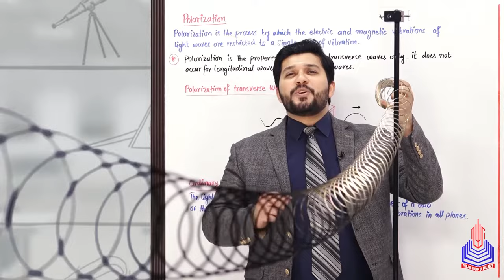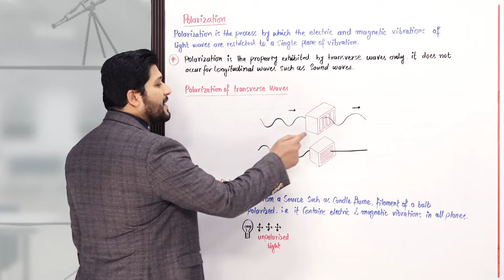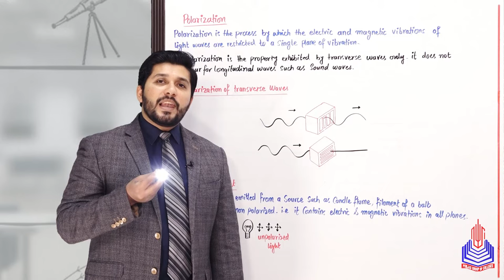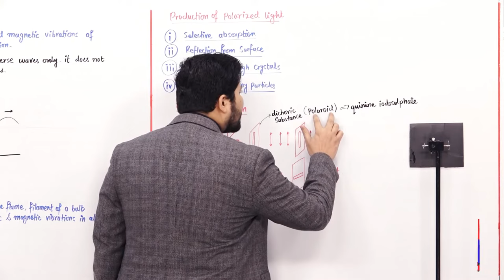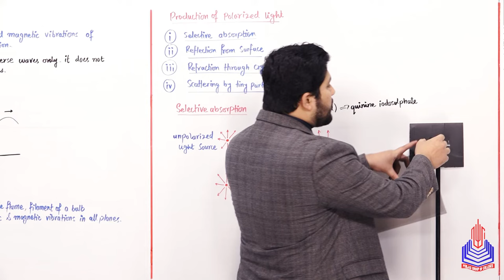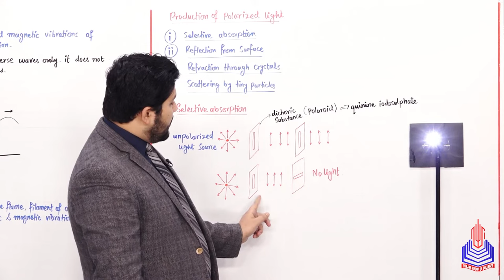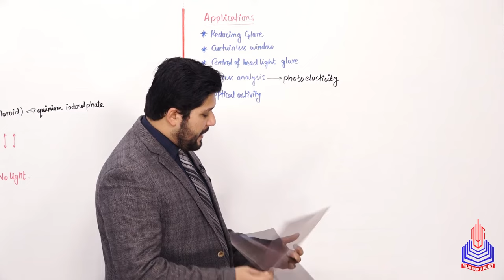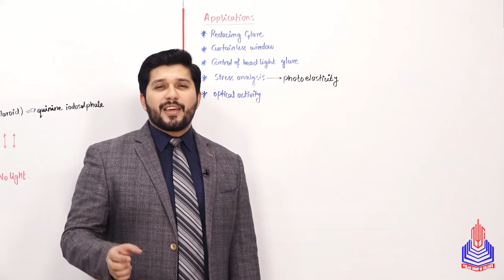PGC Lectures-Inter Part 1-Fedreal Board-Physics-Chapter 9-Polarization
Polarization Class 11 Physics

Welcome to an engaging exploration of 11th-grade Physics concepts! In this educational explainer video, we delve into the intriguing world of polarization, a fundamental topic in the Federal Board Pakistan curriculum.

polarization refers to the orientation or alignment of certain properties of a wave, typically associated with waves that exhibit transverse characteristics. This phenomenon is observed in various wave types, including electromagnetic waves (such as light) and transverse mechanical waves.

Key Topics Covered:
Polarization
Polarization of transverse waves
Ordinary light
Production of polarized light
Application

Skip to Your Interest With Time Stamps:
00:00 to 03:42 Polarization
03:43 to 05:11 Polarization of transverse waves
05:12 to 08:34 Ordinary light
08:35 to 16:48 Production of polarized light
16:49 to 20:45 Application